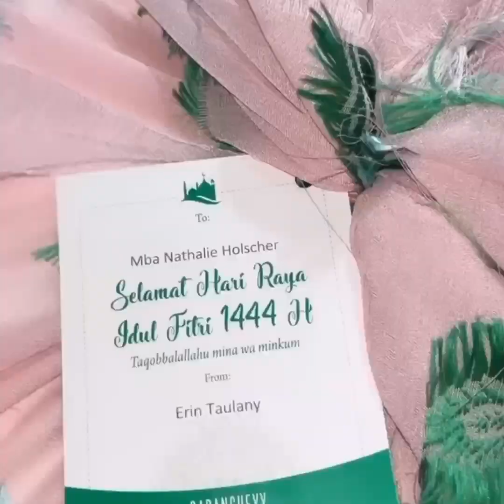DI UNDANG DI BROWNIS TTV‼️BUNDA NATHALIE DAN NADYA BERCERITA SAAT INGIN MENJADI MUALAF-SULE FAMILY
♦️✔️SELAMAT MENONTON👉

PULANG KERJA BUNDA NATHALIE LANGSUNG DAPAT PELUK DAN CIUM DARI DEDE ADZAM - SULE FAMILY

keluargasule Beserta Keluarga Sudah Tercantum Di Bawah ini .🙏Suport Channel Ini Dengan Klik

♦️✔️SELAMAT MENONTON👉